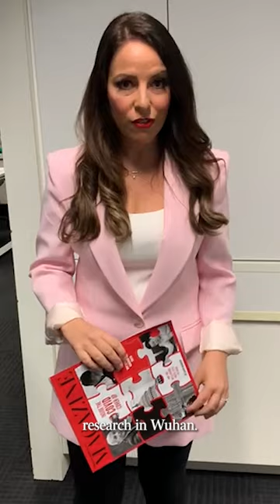What really happened in Wuhan? Lab leak theory, explained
Secret research, frantic emails and scientific subterfuge with catastrophic consequences… new revelations about the likely origin of Covid-19 are shocking.

Here, journalist Sharri Markson reveals what she's uncovered in a global-first investigation